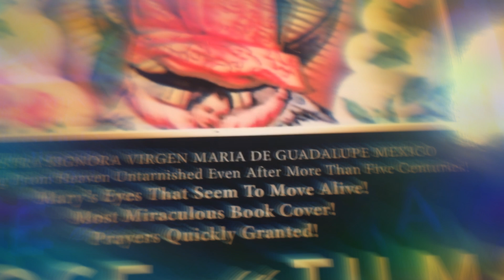Our Lady of Guadalupe of Mexico..by Juanita Gutierrez, BSED, MSED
The Author, Miss Juanita de Guzman Gutierrez, BSED, MSED, traveled to Mexico in 2018 to see for herself the amazing facts of this wonderful and beautiful Painting from Heaven.  Miss Gutierrez wrote a beautiful book, “THE ROSE 🌹 AND THE TILMA,” detailing how Saint Juan Diego in 1531 was commanded by Our Lady to gather roses in a place and time when roses did not bloom. Juan Diego put all the roses in his tilma or cloak and what happened was a great miracle! This precious book is now on sale at Amazon, Xlibris, all bookstores worldwide and at Author Central
Donations are welcome to help publish more good books to benefit Humanity.
Thank you for your support.Namaste.